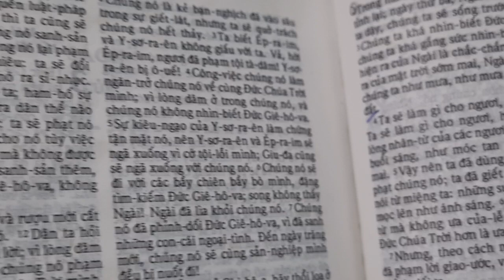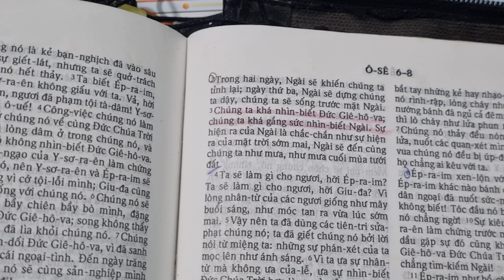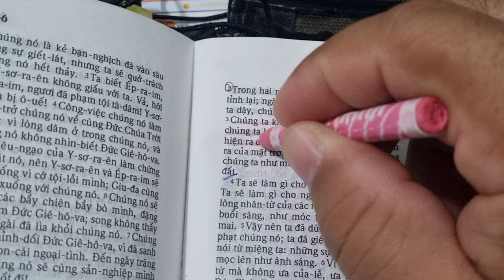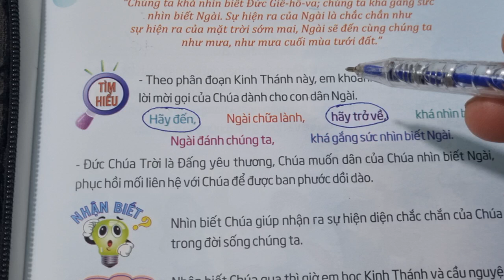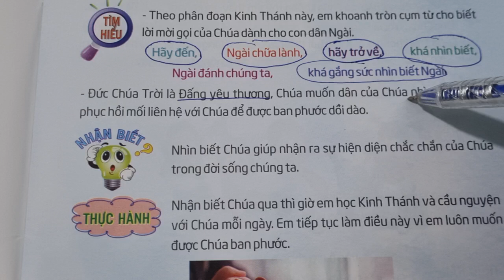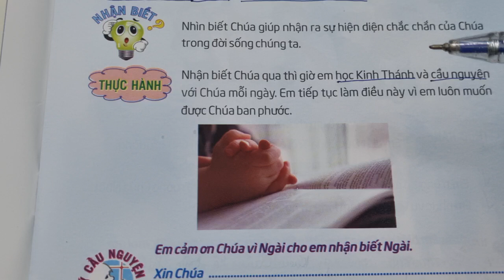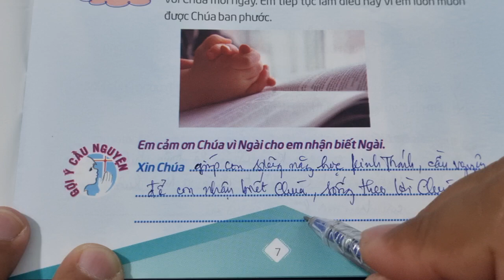Ngày 01 NHÌN BIẾT CHÚA 👍 Thế Giới Mới Tuổi Thơ 99